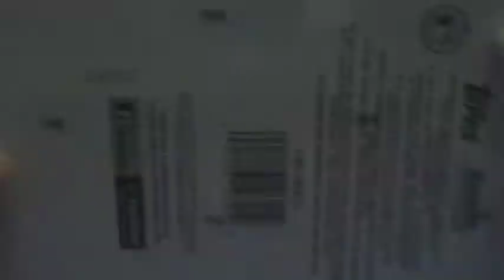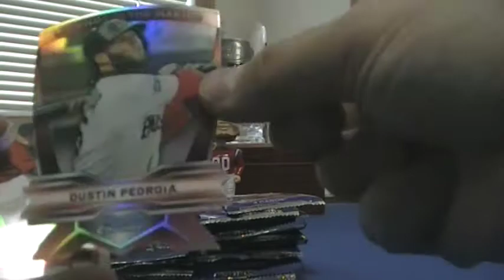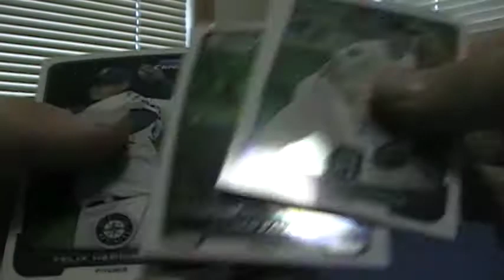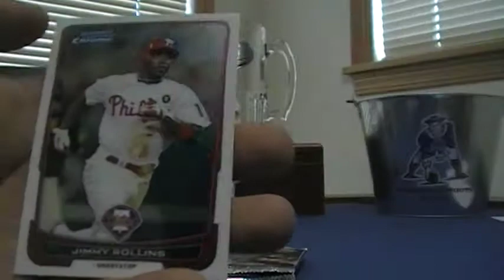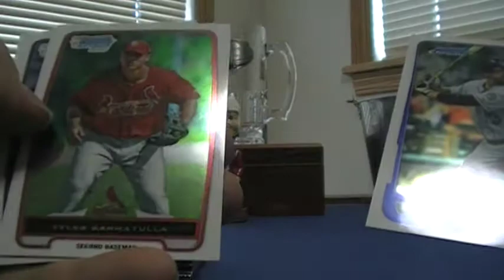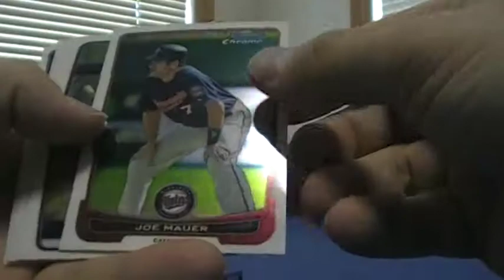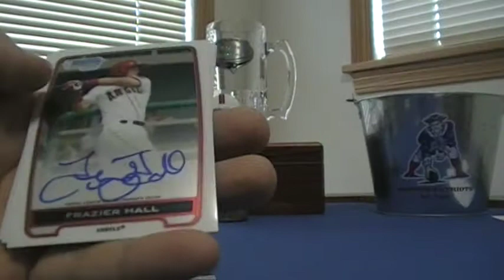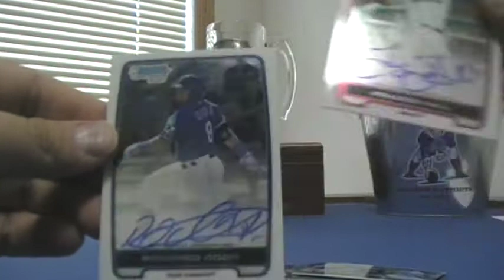2012 Bowman Chrome Baseball Break